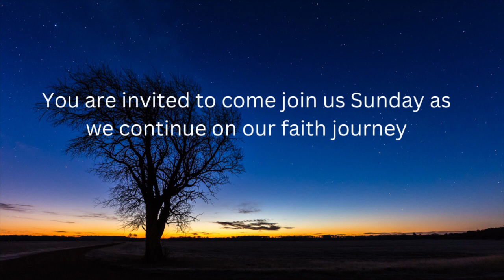Covid: Through the Lens of Faith #3 APR-16-23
Join us as Retired Bishop Bruce Blake leads us in a new series "Covid: Through the Lens of Faith"